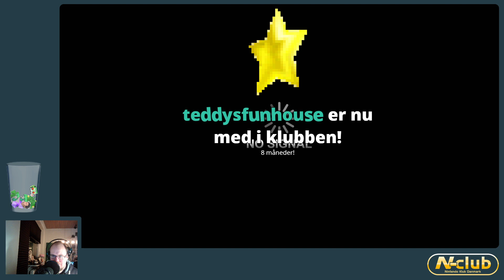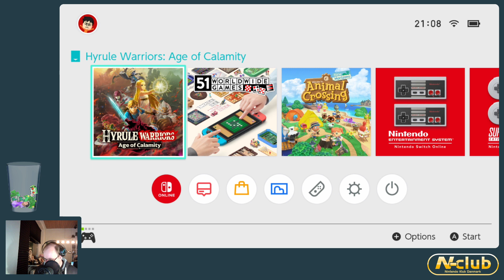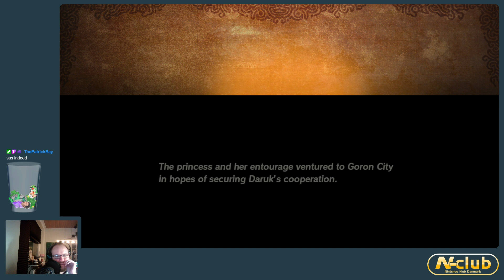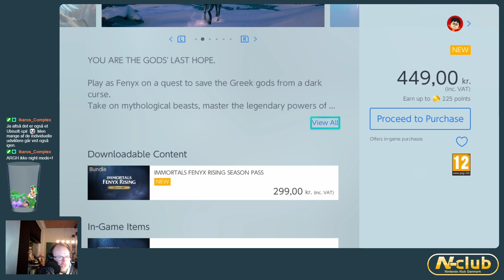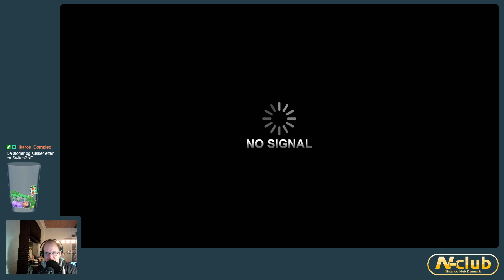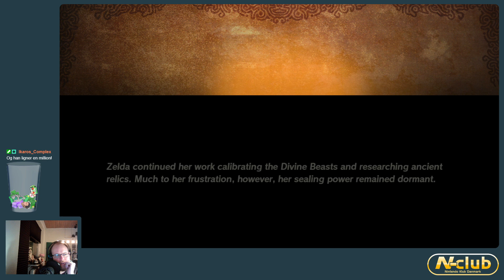Teddy låser op for flere champions - Age of Calamity #2